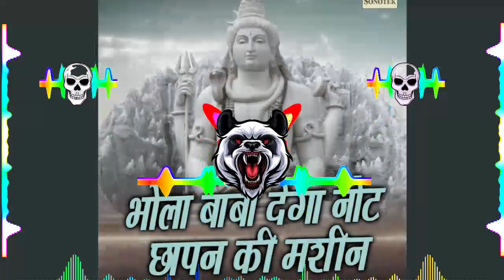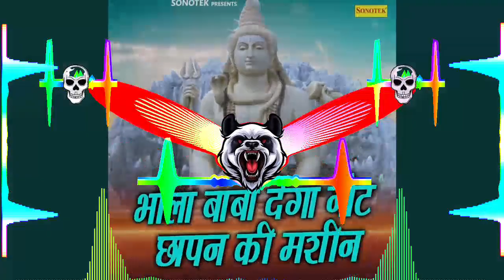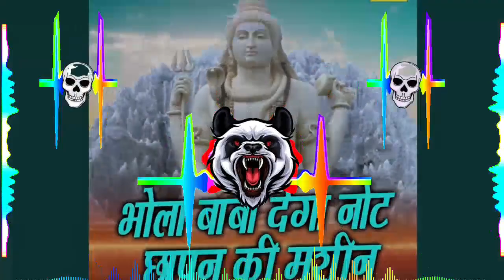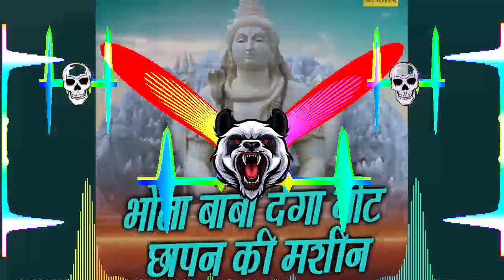Bhole Baba Dede Note Chapan Ki Machine Dj Remix - Dinesh Loharu | Bhole Baba DJ Song 2023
❗Song Credit ❗
Song
Singer:-
Remixer
Upload By

अपने Dj Remix Songs हमारे channel पर अपलोड करवाने के लिए Whatsapp पर contact Kare :- 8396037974

baby mere birthday pe goli chalegi dj remix
baby mere birthday pe goli chalegi dj
bhole baba song dị remix
tu raja ki rajdulari dj remix
tu raja ki rajdulari
bhole dj song
baby mere birthday pe goli chalegi remix
dị song
dị sonu atail
bhola baba song
bhole baba dj song
baby mere birthday pe goli chalegi dj song remix
baby mere birthday pe goli chal javegi dj
nangad haryanvi song remix
1234 kawadiye aage haridwar video
haryanvi song
bola baba song dj
bola baba song
jana gana mana adhinayaka jaya hai
bhole baba song
haryanvi song dị remix
baby mere birthday pe goli chalegi bass remix
dj songs
chatak matak dj remix
pistol to mehnga lehenga dj remix
cham cham nache dekho veer hanumana
bhole baba song dj
jagrate amit saini rohtakiya remix
bhole baba remix song
remix dj song
dị remix
jana gana mana dj song
gana jana
bhole baba dj remix song
bhole song
bhole remix song
punjabi song dj
bola baba song dj remix
302
dị remix song 2023
ek do teen char kawadiye aage haridwar
baby tere birthday par goli chal javegi dj remix song
remix song
yadav brand 2 dj remix
bandook me goli song dị remix
chaki niche bhoot
baby mere birthday pe goli chalegi hard-
haryanvi dj remix song
nangad haryanvi song dị remix